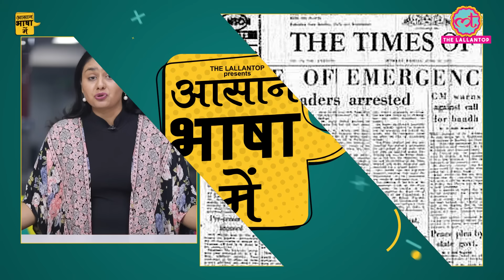गठबंधन से सरकार के काम करने का तरीका बदल जाएगा? | Aasan Bhasha Mein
In this Video, Divyanshi Sumrav tells you about a long history of coalition governments in India. We will tell you How General Elections of 1977 led to formation of a coalition. We will tell you
- How coalition governments are formed?
- Major Coalitions formed in India.
- And How coalitions are formed after general elections?
Watch the Explainer Video to know more.